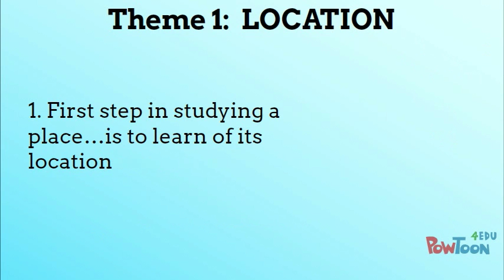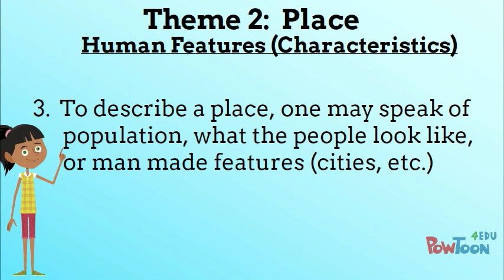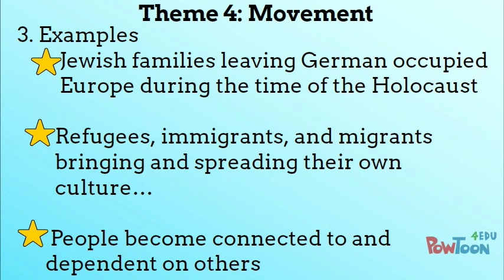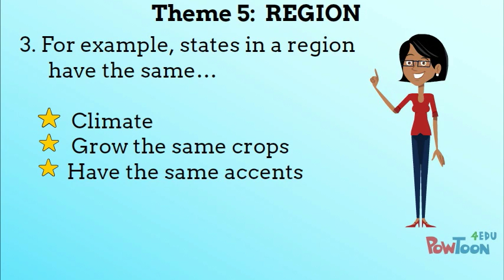Five Themes of Geography(6th)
Silent video about the Five Themes of Geography